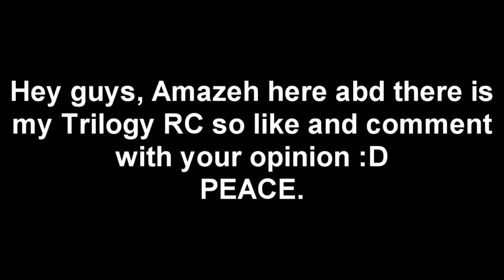My Trilogy RC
READ

I hope that you enjoy this.
Peace :D